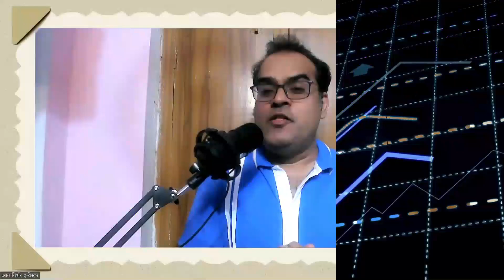6 Oct 2022 - 3| डिफेंस सेक्टर में प्रॉफिट पक्का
Topic - Mishra Dhatu Nigam Midhani CMD on company's expansion plans & margin pressure

In this video Devesh has discussed & analyzed